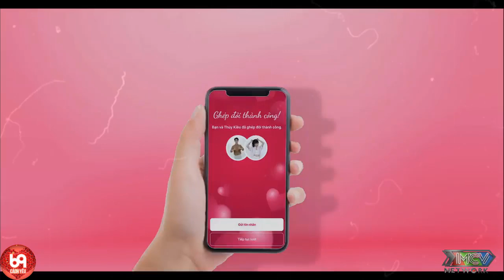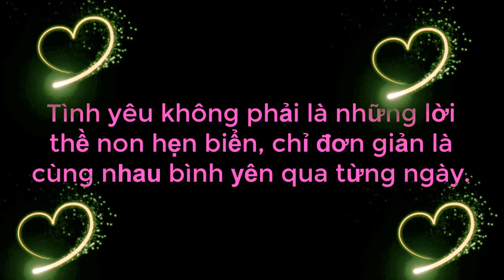Bà Mối Cát Tường Xoẵn Não Khi Mai Mối Cho Cặp Đôi Có Tính Cách Lập Dị Chẳng Giống Ai Và Cái Kết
69 Cách Yêu là trang cập nhật những chương trình hẹn hò, ghép đôi, mai mối hot nhất hiện nay BẠN MUỐN HẸN HÒ, HẸN ĂN TRƯA, VỢ CHỒNG SON, YÊU LÀ CƯỚI, MAI MỐI CÙNG NGƯỜI LẠ